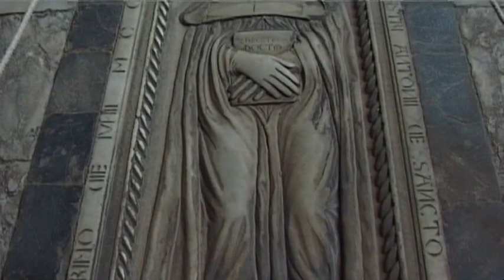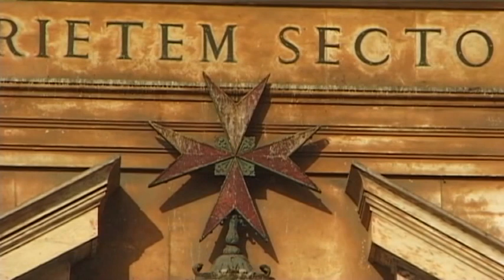Pisa Vacation Travel Video Guide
Travel video about destination Pisa in Italy.
A visit to Italy’s city of Pisa taking in its most notable historic sights.Starting at the Piazza Di Miracoli, the square in which the Leaning Tower is located, the architectural splendour of the Cathedral and the Baptiserium are in fascinating contrast with the Camposanto Cemetery, classic art, frescos and sculpture living alongside the engaging simplicity and reverent calm of a graveyard. But although the decorative splendour, symmetry and generous dimensions of the Palazzo De Cavalieri are a feast to the eye, it is the startling and precarious imperfection of the Leaning Tower that dominates the interest of this Renaissance city.